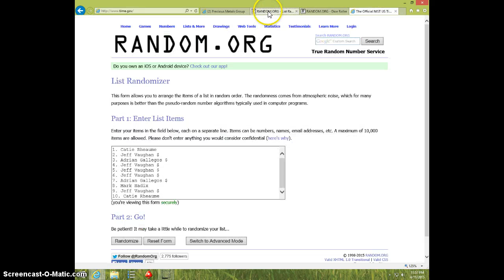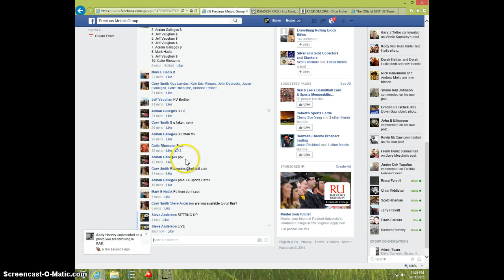2 FUNNY BACK $1 BILLS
CORY SMITH